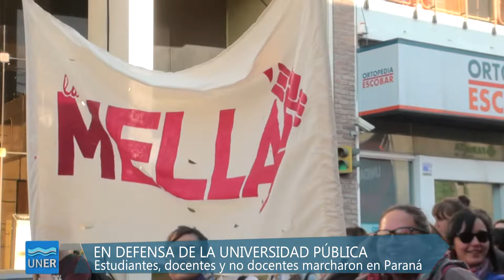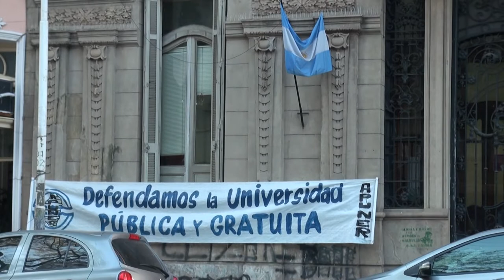Clases públicas, marchas y abrazos en defensa de la Universidad Pública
La comunidad universitaria se movilizó el jueves en todo el país contra el ajuste presupuestario que lleva adelante el gobierno nacional en las casas de altos estudios.

En Entre Ríos, autoridades, docentes, graduados y alumnos de la UNER participaron de marchas en Concordia y Paraná junto a sus pares de Universidad Autónoma de Entre Ríos -Uader-; Universidad Tecnológica Nacional –UTN. A ellos se sumaron estudiantes secundarios, políticos y gremios, exigiendo cambios al gobierno nacional.